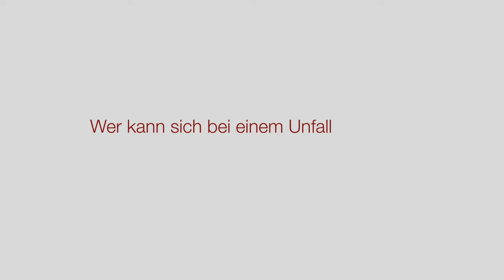Strafbarkeitsrisiken beim autonomen Fahren: Fofftein mit Enes Özcan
Serienmarathon auf der Autobahn, schlafend mit dem Auto von Hamburg nach München oder nie wieder Geschwindigkeitsüberschreitungen und Bußgelder? Mit dem Begriff des „autonomen Fahrens“ verbinden wir viele Hoffnungen. Gleichzeitig lassen die Entwicklungen auf diesem Feld wie wenig andere die Verwirklichung eines Science-Fiction-Szenarios möglich erscheinen. Wie realistisch ist eine solche autonome Fahrzeugtechnik aber und welche Verhaltensweisen bzw. wer kann auch weiterhin strafrechtlich zur Verantwortung gezogen werden, wenn dann doch etwas schiefläuft? Pünktlich zum neusten Gesetzesentwurf des Bundesverkehrsministerium zum autonomen Fahren beantwortet unser wissenschaftlicher Mitarbeiter Enes Özcan die wichtigsten Fragen rund um dieses Zukunftsprojekt.

Enes Özcan hat Rechtswissenschaften an der Universität Hamburg studiert. Nach dem erfolgreichen Bestehen der ersten juristischen Staatsprüfung 2018 hat er zunächst als Dozent an der Akademie der Polizei Hamburg gearbeitet. Seit August 2019 ist er wissenschaftlicher Mitarbeiter am Lehrstuhl für Strafrecht, Wirtschaftsstrafrecht und Strafprozessrecht von Prof. Dr. Thomas Rönnau und promoviert parallel zu den strafrechtlichen Fragestellungen im Zusammenhang mit autonomen Fahren.

Bitte geben Sie bei der Nachnutzung als Urheber Enes Özcan an.